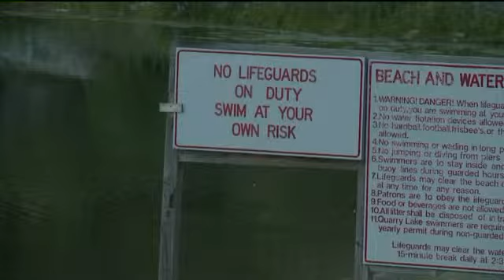Teen pulled from water in Racine